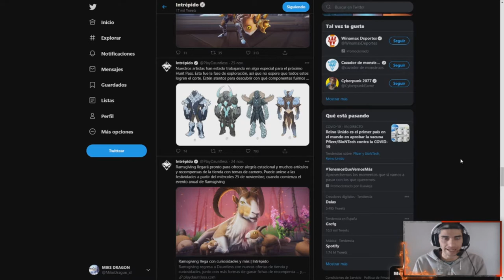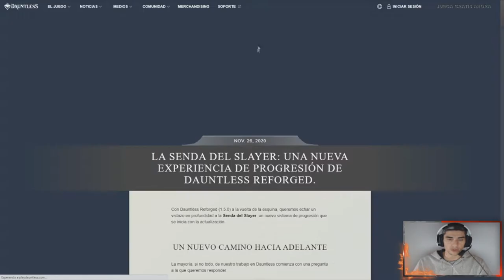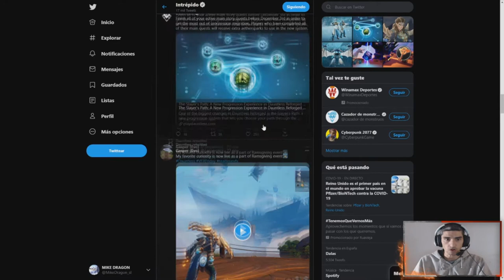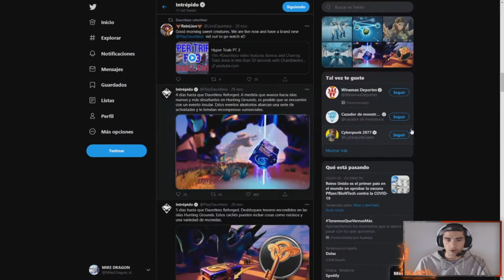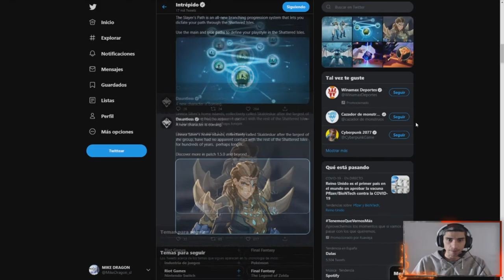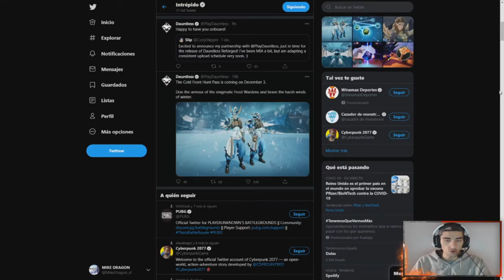NOVEDADES Dauntless REFORGED /// Dauntless Reforged